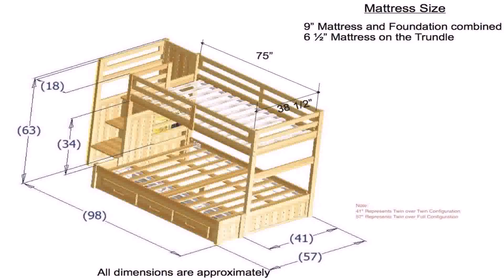Full Over Full Bunk Bed Plans (see description)